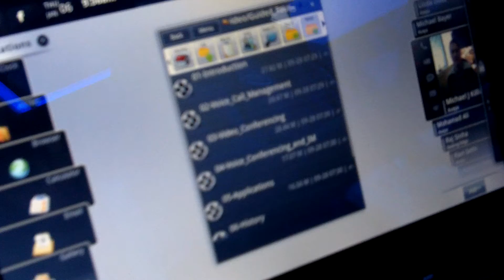Intel Booth Tablets Part 7 Avaya CES 2011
Intel Booth Tablets Avaya CES 2011